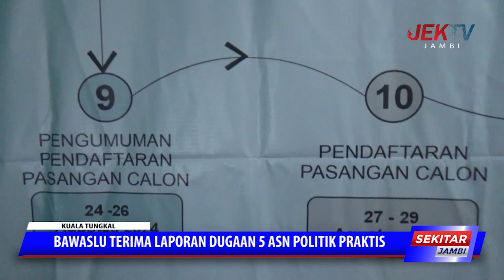BAWASLU TERIMA LAPORAN DUGAAN 5 ASN POLITIK PRAKTIS